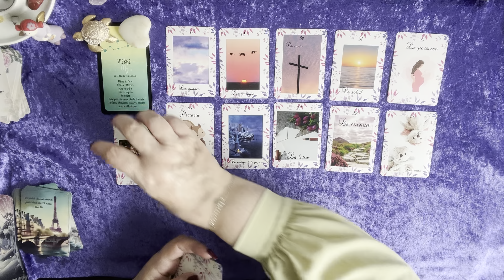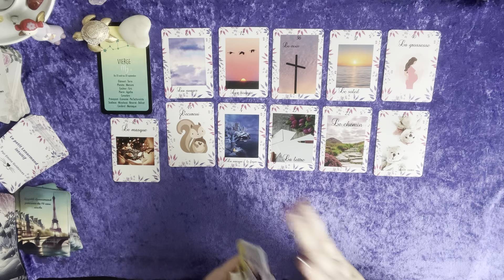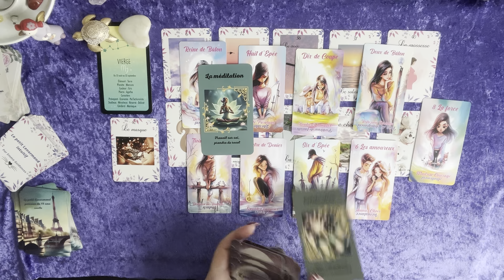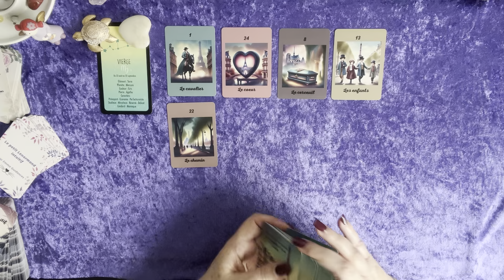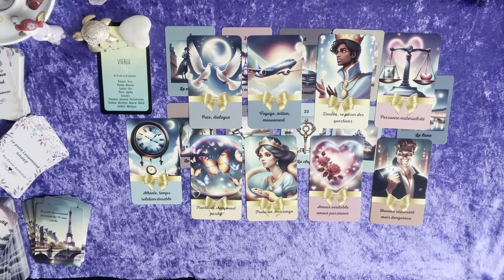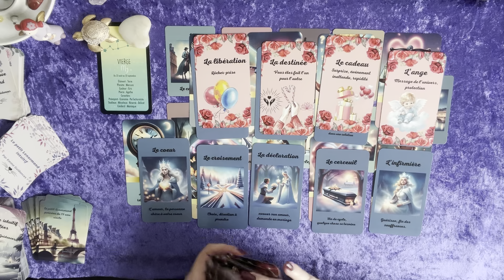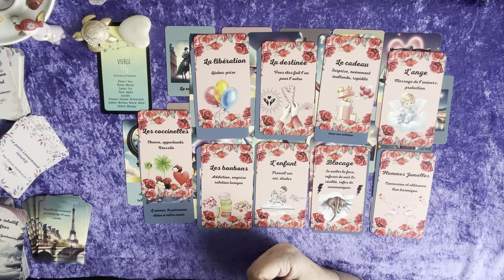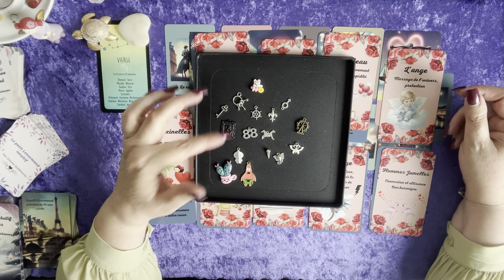Vierge ♍️ Juin 2024 - Changement positif - fin des souffrances sentimentales 🍀❤️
Pour une guidance personnalisée en tant qu'abonné, n'hésitez pas à me contacter par mail en  donnant votre prénom et votre date de naissance. Ou envoyez moi un message sur WhatsApp (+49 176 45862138)

tarif pour les coachings de vie:
-  1ere séance d' 1h30 = 95 euros

Votre Emma